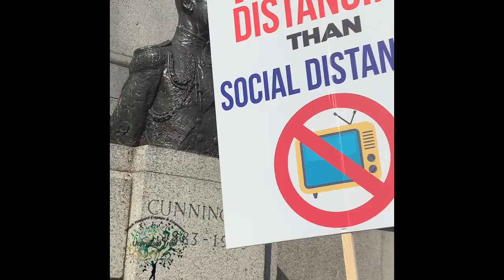Covid -19 Vaccination The bitter truth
London England Trafalgar Square 2020